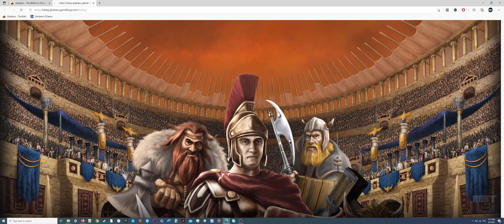Gladiatus Lagging on Microsoft Edge - Smelter, Forging, Magus